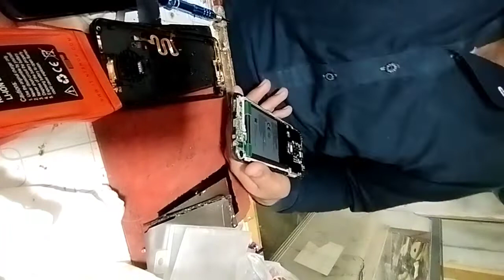[Infinix note 7 handsfree not working] infinix x690 handsfree jeck problem solve 💯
infinix x690 hands jeck not working,
infinix note 7 handsfree problem,
x690 handsfree problem,
handsfree problem x690